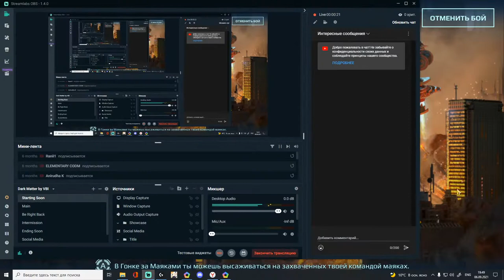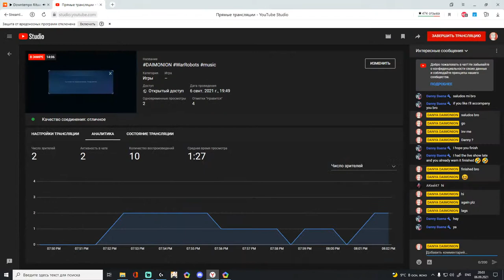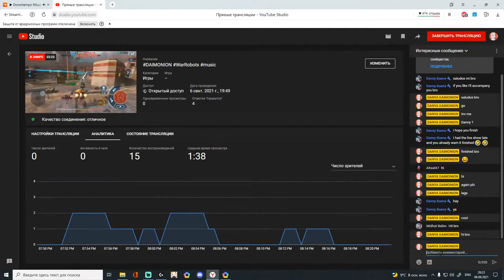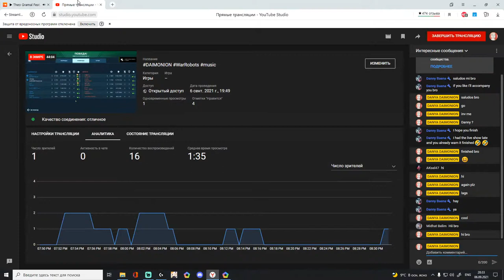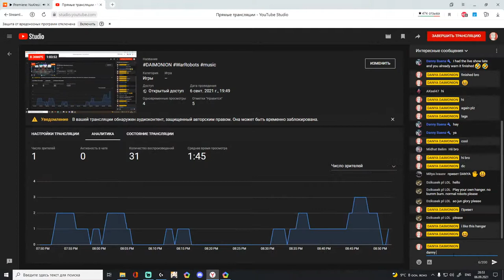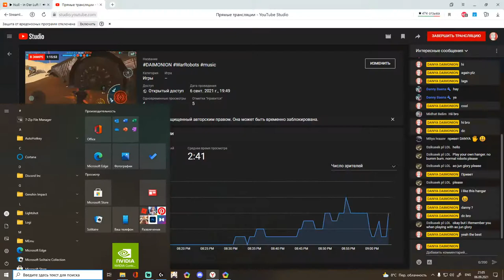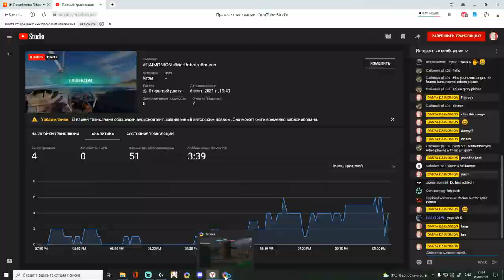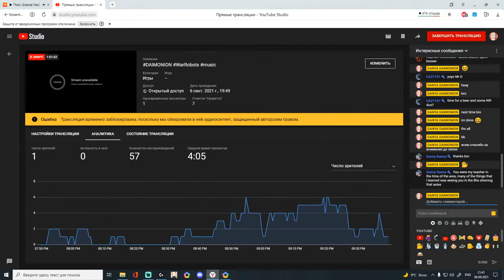DAIMONION WarRobots music